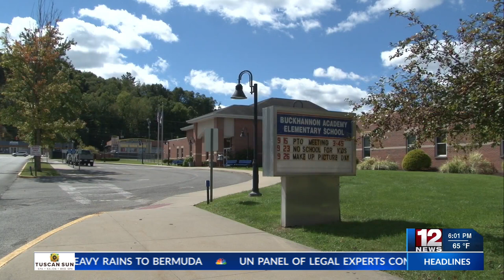Upshur County active shooter training begins